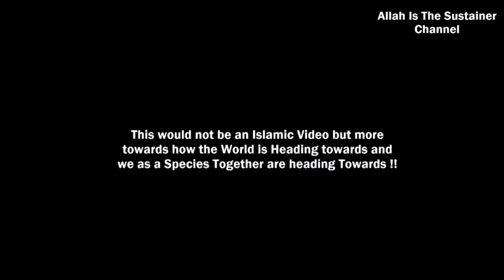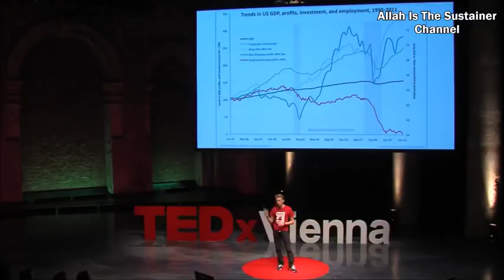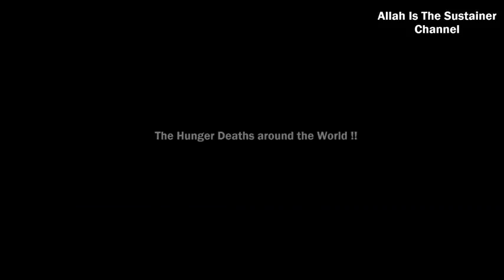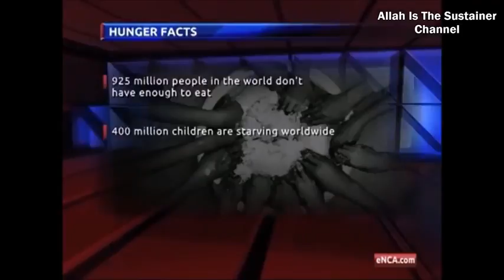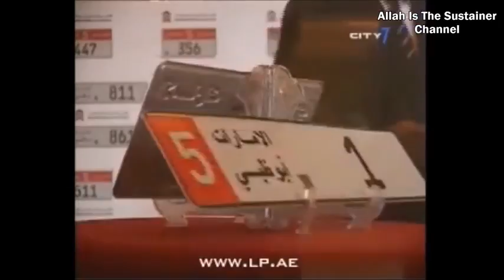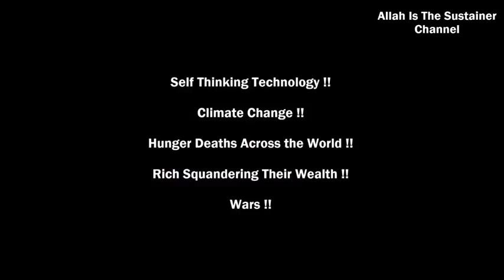ROBOT's AND THE END OF TIMES THE SIGNS